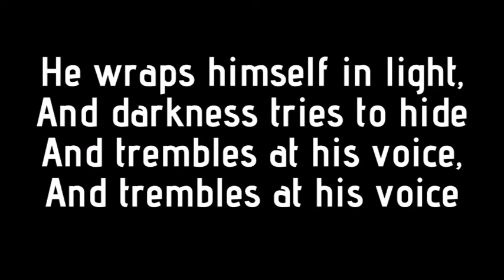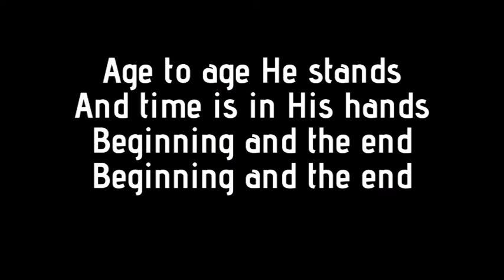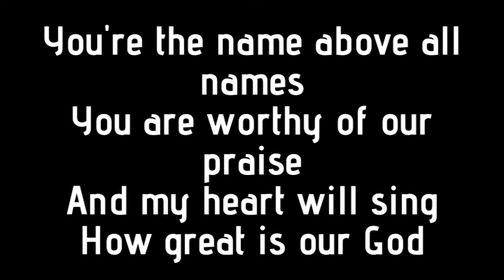HOW GREAT IS OUR GOD - Mouthpiece